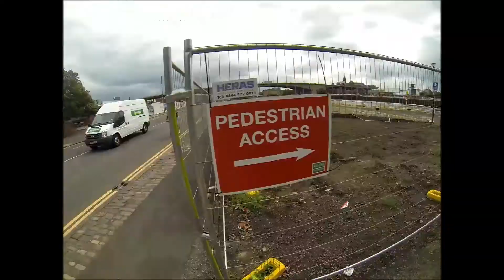BTSport glasgow 5k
a 5k run to mark the launch of BT sport